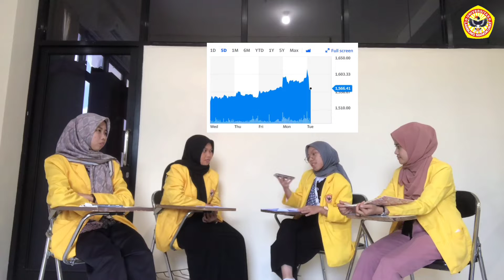Roleplay - Annual General Meeting (Group 2)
Lecturer : Rifqi Novriyandana SE., M.Acc., MM., Ak.

Group 2 :
1. Noor Rizky Yuliani - 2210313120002
2. Novia Al Saudah - 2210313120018
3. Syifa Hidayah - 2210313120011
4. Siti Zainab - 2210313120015